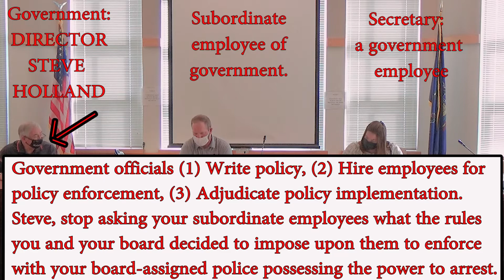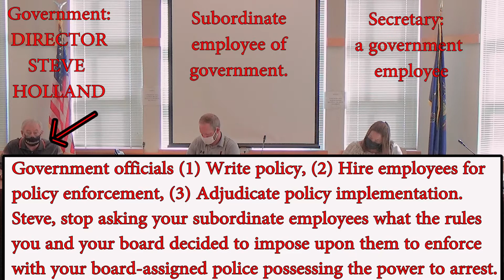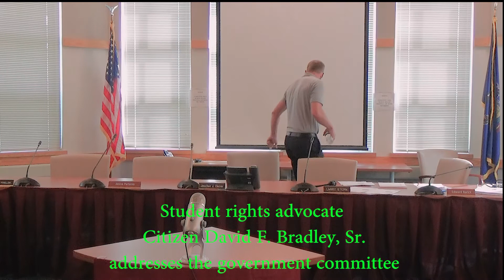Steve Holland is a piece of work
Transparency of Government

Director Steve Holland, Athletic Committee Member, government official shows his true character.